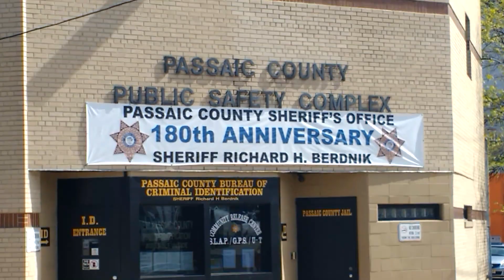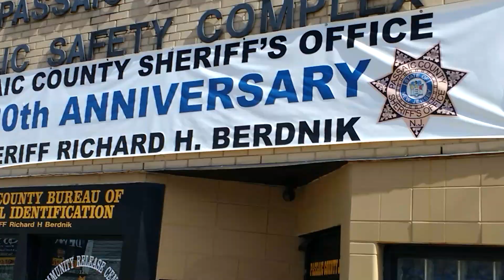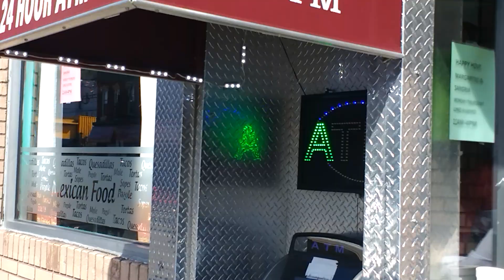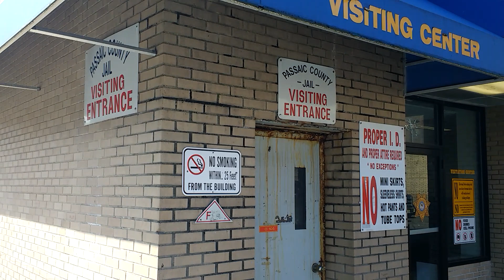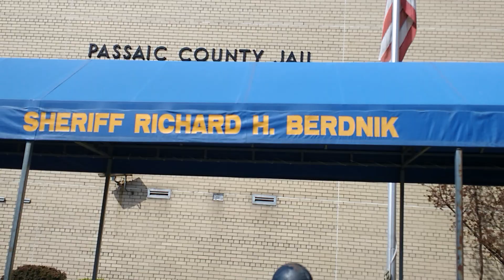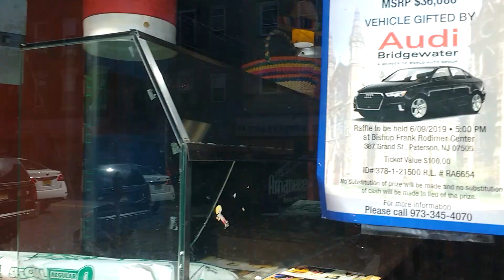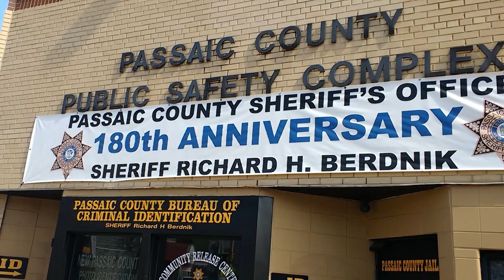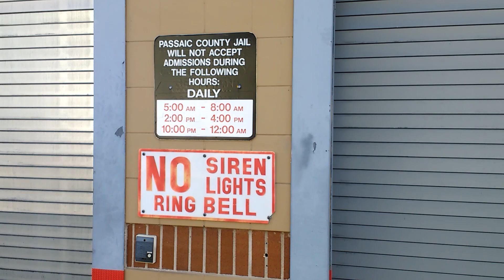1st amendment audit, Passaic County Jail.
A quick walk around Passaic county jail in Paterson New Jersey.